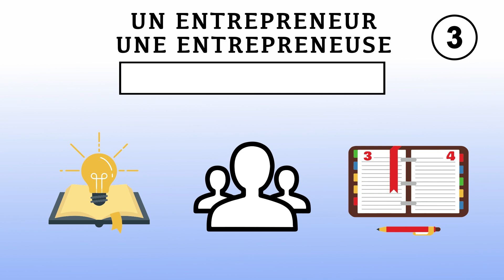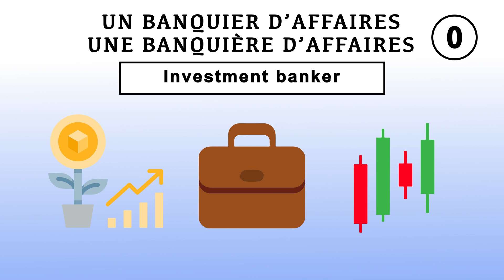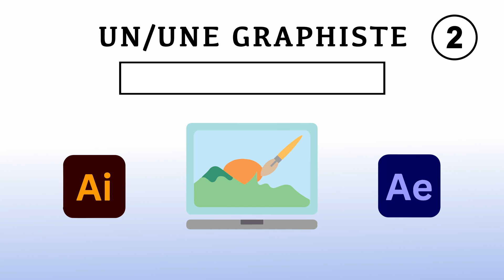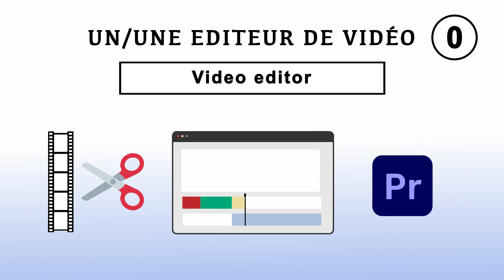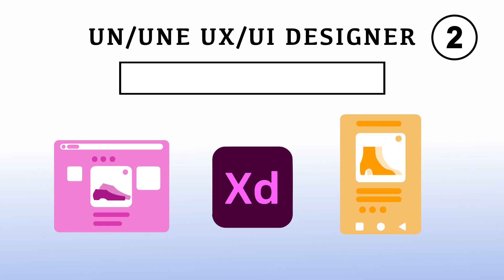Devinez les différents métiers en Anglais | Deuxième Partie: Affaires, Média et Industries Créatives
Apprendre du vocabulaire en anglais avec des icônes.
Vidéo du jour: Devinez les métiers deuxième partie
Traduction: Du français à l'anglais.
J'espère que la vidéo vous aidera dans votre apprentissage 🤓✨

Chapitres ⏱
0:00 - Introduction
0:47 - Affaires
2:58 - Média et Industries Créatives
5:18 - Conclusion

Liste de Vocabulaire 📝
AFFAIRES
Un/Une comptable
Un assistant administratif/Une assistante administrative
Un/Une analyste d’affaires
Un consultant/Une consultante
Un entrepreneur/Une entrepreneuse
Un/Une spécialiste des resources humaines
Un banquier d’affaires/Une banquière d’affaires
Un avocat/Une avocate
Un agent immobilier/Une agente immobilier
Un/Une chef de projet

INDUSTRIES CRÉATIVES/MÉDIA
Un créateur de contenu/Une créatrice de contenu
Un rédacteur/Une rédactrice
Un créateur de mode/Une créatrice de mode
Un/Une graphiste
Un/Une architecte d’intérieur
Un/Une journaliste
Un/Une photographe
Un/Une gestionnaire de médias sociaux
Un/Une editeur de vidéo
Un écrivain/Une écrivaine
Un/Une UX/UI designer